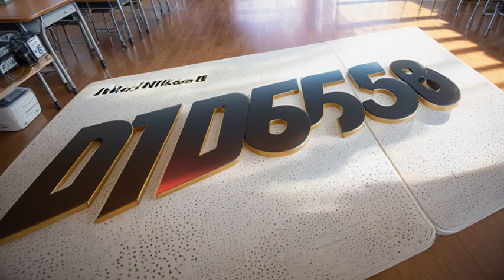Young and cute junior high school girls relaxing in the classroom during recess